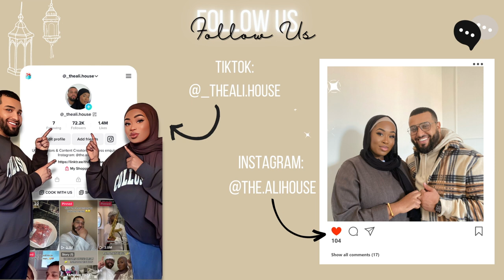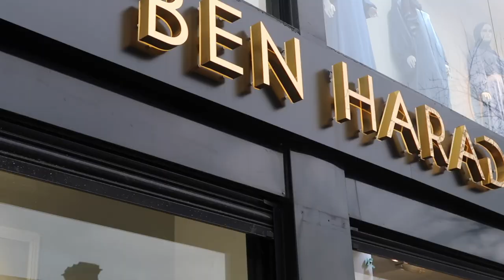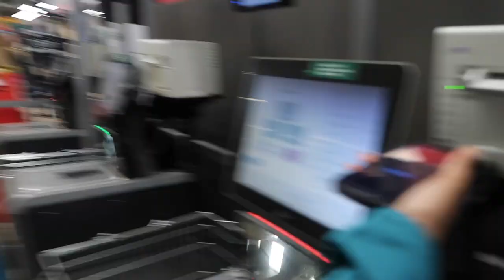RAMADAN DAY 10| DAILY VLOGS| SHOPPING FOR ABAYAS, ISLAMIC BOOKS AND MORE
Leave any suggestions below of what you would like our next video to be!

Links:
1. Revert Ramadan Journal

2. Ramadan Journal: